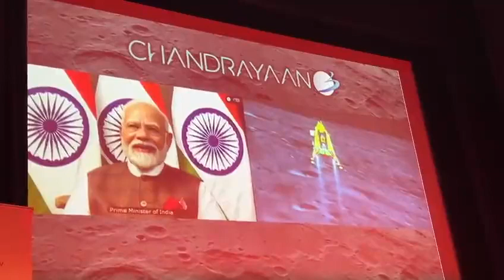चाँद के दक्षिणी ध्रुव पर पहुंचने वाला दुनिया का पहला देश बन भारत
चाँद के दक्षिणी ध्रुव पर पहुंचने वाला दुनिया का पहला देश बन भारत | 23rd August 2023